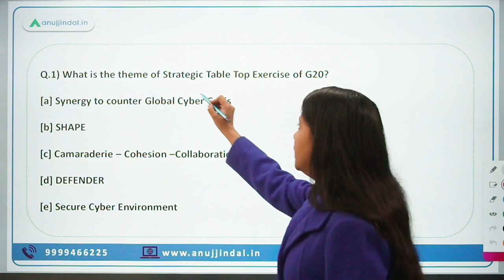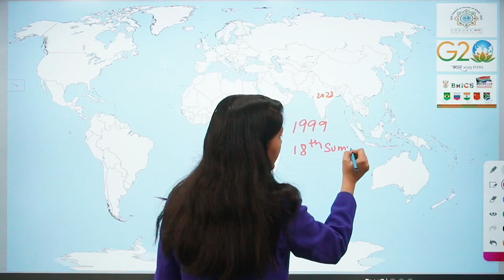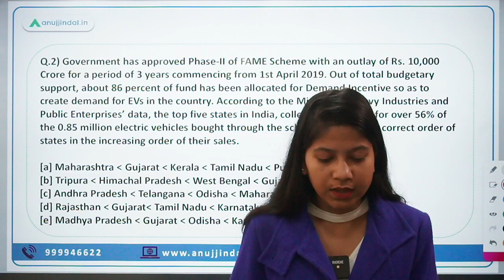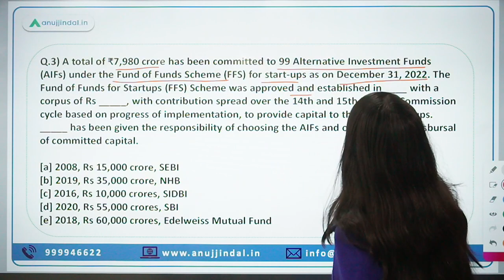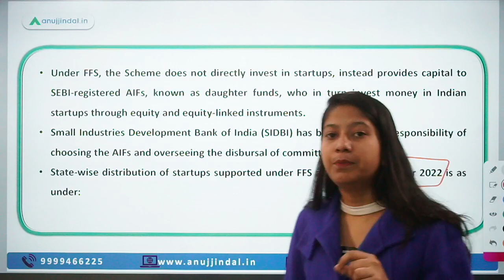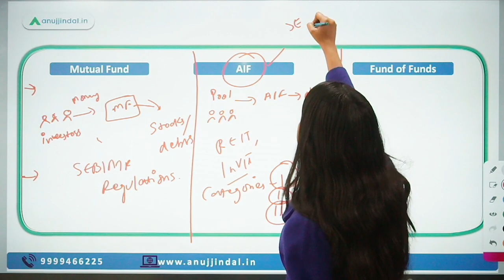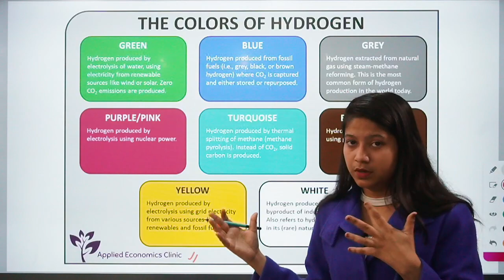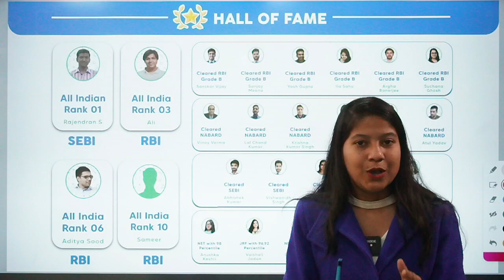RBI, SEBI & NABARD | Daily Current Affairs | 08th February - Neha Ma'am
Begin your beautiful morning with a beautiful quote! This video will provide you with the required motivation and some insights into the exam pattern of RBI, SEBI and NABARD, in addition to the current affairs. The topics of discussion will be G20 summit, Alternative Investment Funds, Biodiversity Heritage Site, Fund of Funds Scheme among other things. Loosing out on this video will be a very big cost for you.